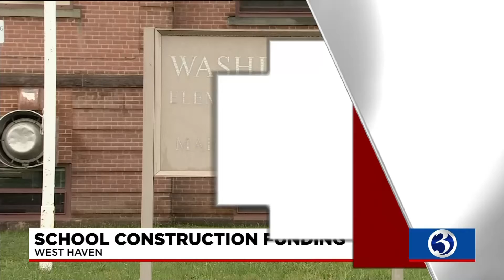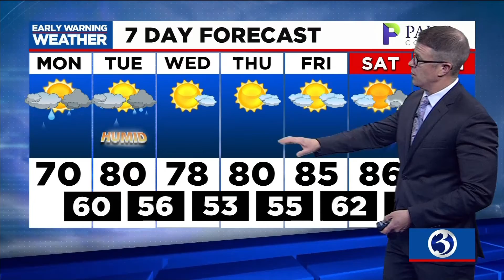Your June 14 afternoon Alexa video briefing from Channel 3 Eyewitness News.